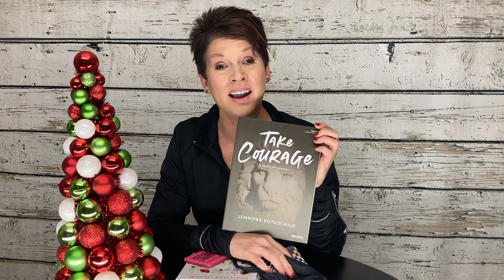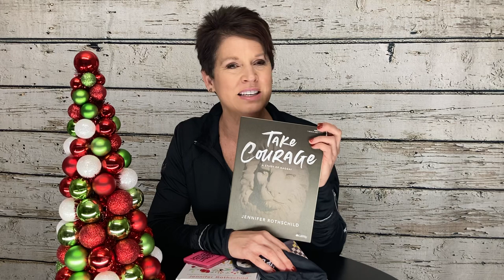Christmas Specials from Jennifer Rothschild [2020]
Encourage someone you love this Christmas with these special gifts from Jennifer Rothschild.